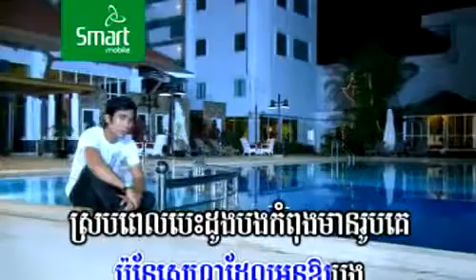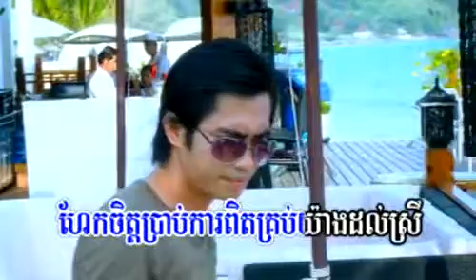Min Hean Srolanh Pros Klach Oun Chher Chab ( Mr. CHHAY VIRAK YUTH )